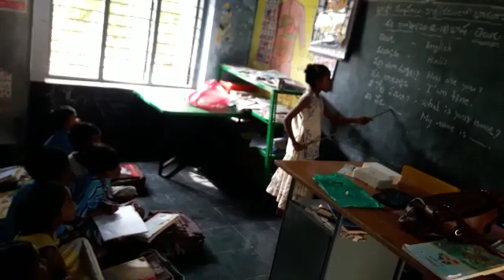Bhashasangam-Telugu"MppsTellagunta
Bogolu-Mandal
SpsrNellore-Dt
Ap